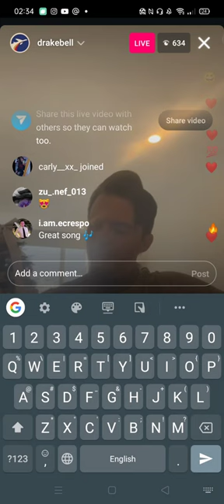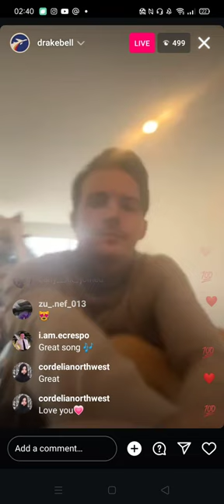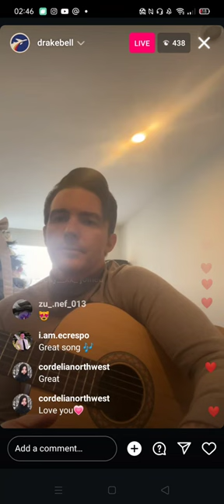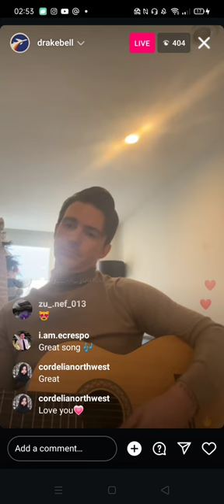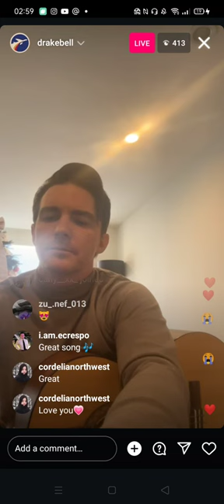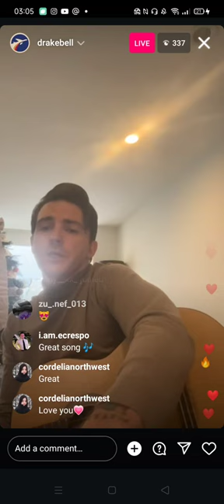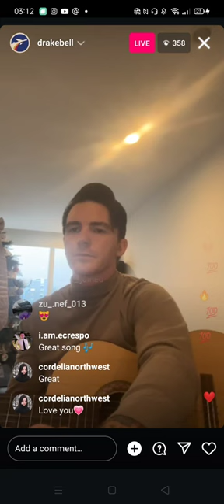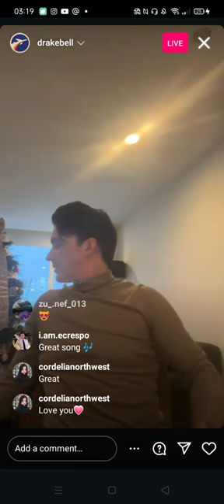Drake Bell – Instagram LIVE (Jan 31, 2024)